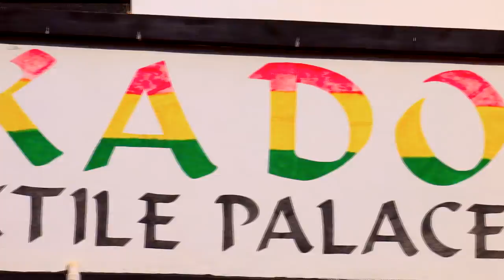MIKADO Store Ad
Need an advertisement produced for your business or function?